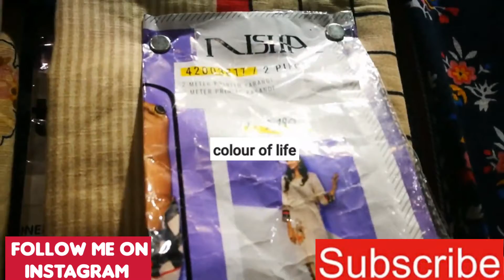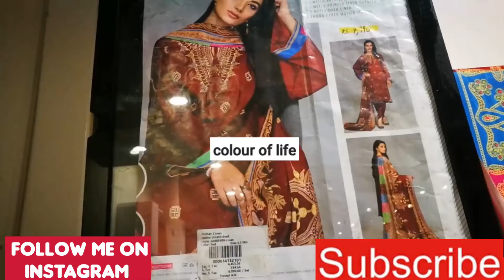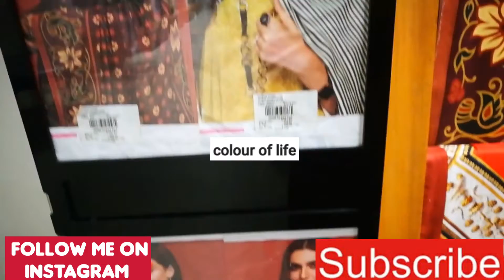Flat 50% Off Nishat Linen Sale 2020-2 Nishat Linen Sale Alert 📢 | Nishat Linen New Winter Collection